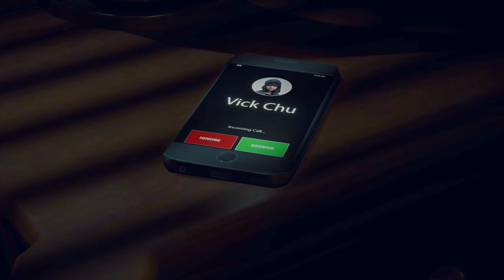Let's Play: 'Dead Rising 4' I Part 1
Nothing will survive my onslaught. Nothing.

Here's Part 1 of my playthrough of "Dead Rising 4."

"Dead Rising 4" is an open world survival horror beat-'em-up game by Capcom Vancouver. It is the fourth installment in the "Dead Rising" series. It features the return of Frank West, and is set in a Christmas-themed Willamette, Colo. Unlike its predecessors, the game does not feature a timer system or story co-op game play. As with the other games in the series, the game features an open-world setting.